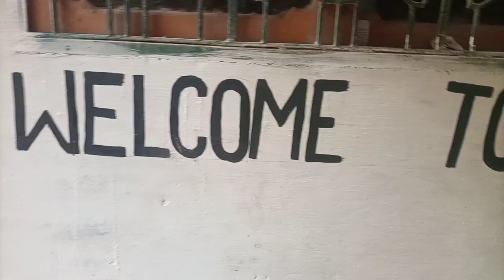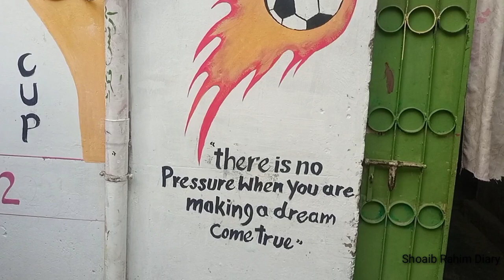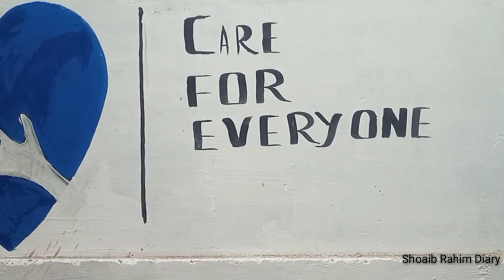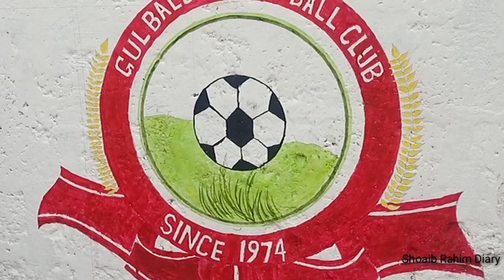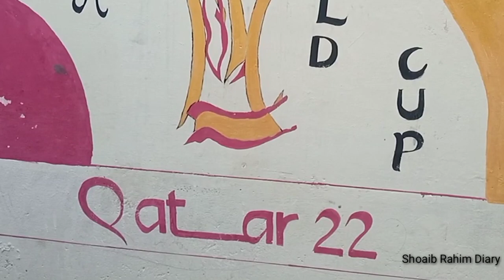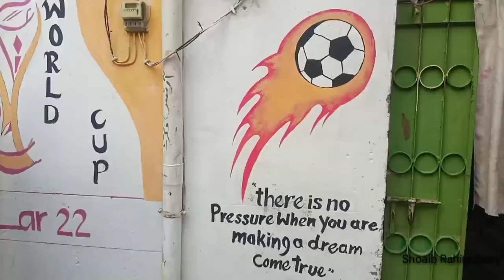Fifa World Cup Qatar2022 | Preparation In Malir Karachi Pakistan | Siddique Village Malir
All these videos are from Siddique Village Malir area of ​​Karachi.
Before the arrival of every FIFA World Cup here, the entire area is decorated with the flags of all the countries and the painting of the players.